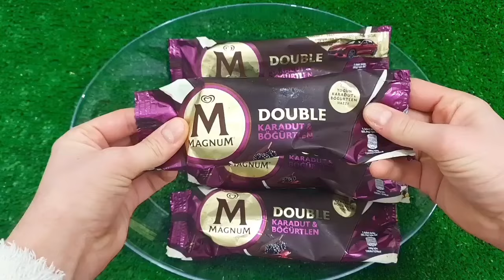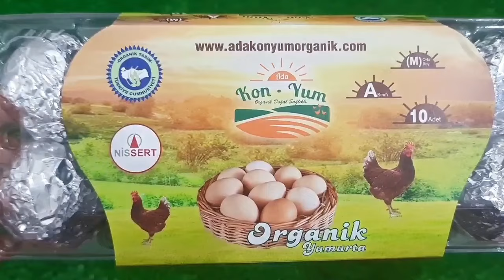Satisfying Video I Mixing All My Slime SmoothieMaking Glossy Slime ASMR RainbowToyTocToc